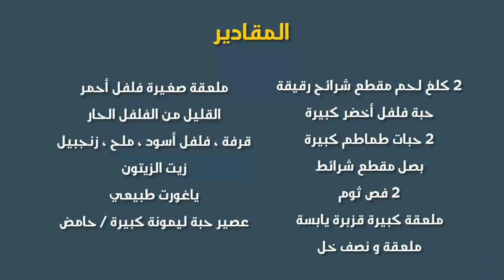طريقة شهية وسريعة لعمل شاورما اللحم الألذ من شاورما المطاعم - Meat Shawarma Recipe